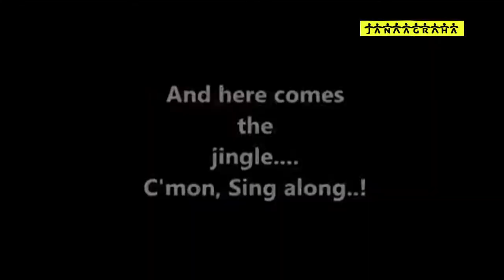Street Play on Civic Awareness by Bala Janaagraha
The street play was enacted by St.Thomas School students, Basaveshwarnagar as part of Bala Janaagraha Civic Project 2013-14.